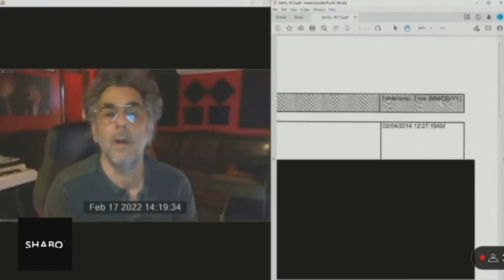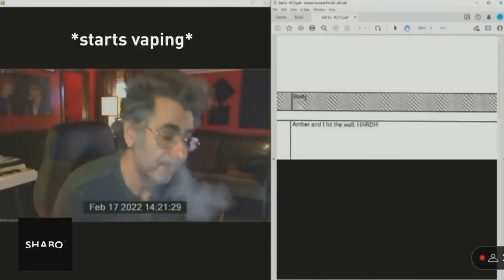THE HUGE DIFFERENCE BETWEEN THE GHISLAINE MAXWELL AND JOHNNY DEPP TRIAL - WHERESTHELIST?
love conquers all, even the clown shows.
what have you done for love today?
lockdown living room comedy show
code PUPPETDWARF